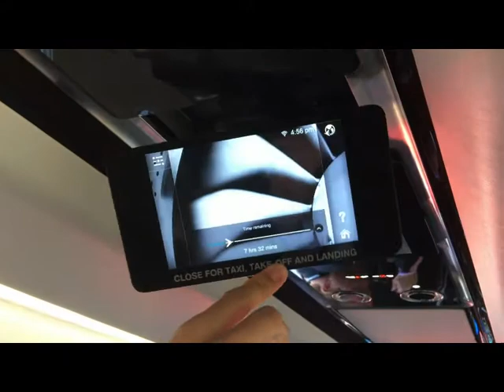NBAA 2017 – New exclusive Fold Down Monitor Mechanism onboard Embraer’s PHENOM 300